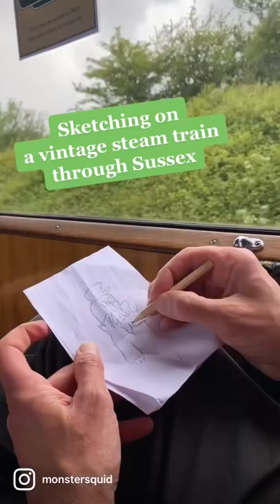Sketching on a Vintage Steam Train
Bluebell Railway, Sussex